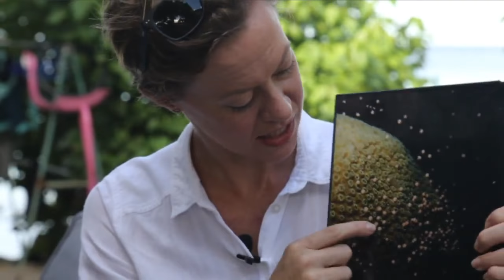Coral Restoration with Dr Kristen Marhaver - Expert Interview (AM)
Your chance to ask Dr Kristen Marhaver about her work and life as a marine biologist working to protect and restore coral reefs. You can submit your students’ questions in advance or live.

At the end of the broadcast, Jamie will suggest some other activities you might like to try and what's coming up in the rest of Coral Live 2018.

This activity was broadcast live as part of AXA Coral Live 2018